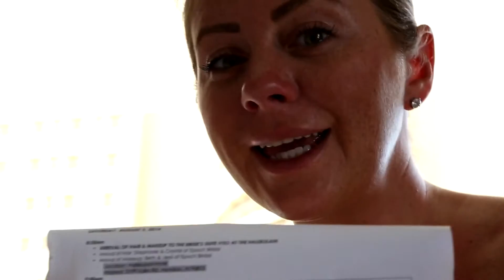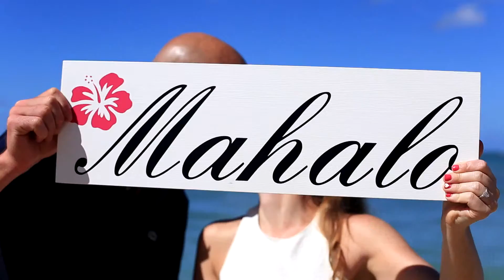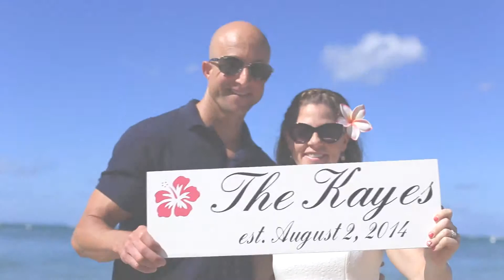Sarah + Garrett. A LEAP Destination Wedding Film @ Halekulani Hotel.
Sarah + Garrett
8.2.14
Halekulani Hotel

Filmed by Jack McClain, Aaron Preusch, and Josh Tammaro
Edited by Benjamin Mahoney and Elizabeth Schoell